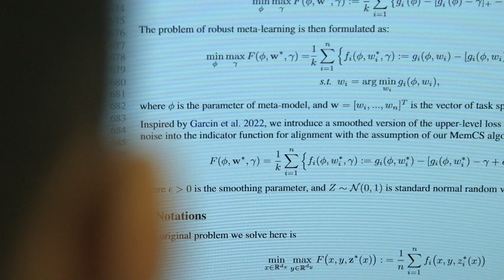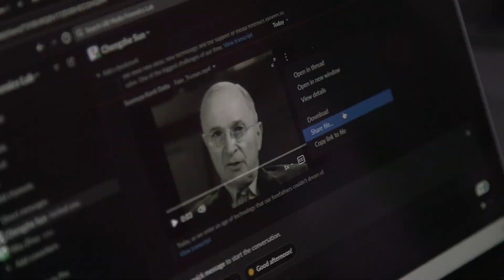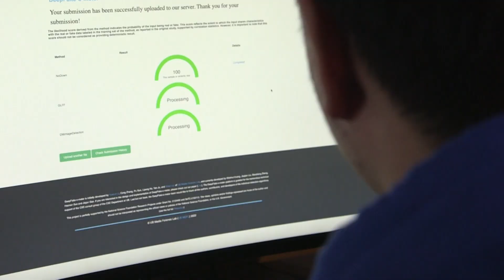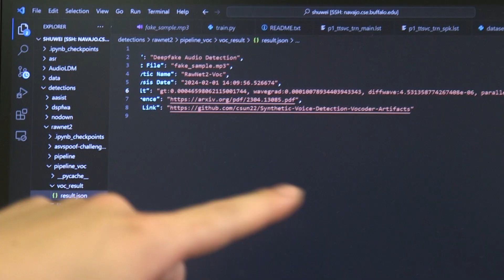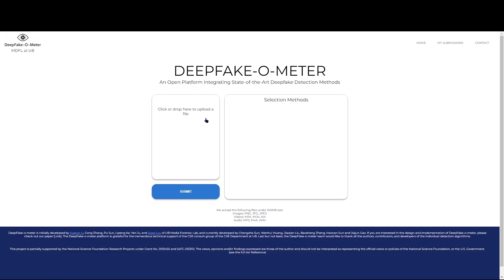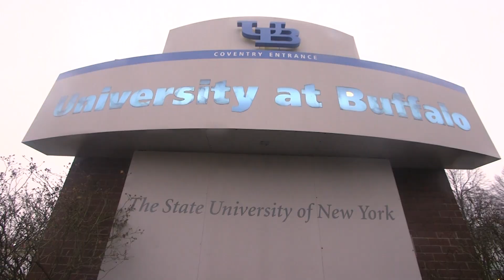Building the DeepFake-o-Meter: Algorithms to Expose Digital Forgeries - UB Media Forensic Lab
Manipulated or falsified multimedia content, including images, videos, and audio present significant challenges, impacting personal privacy, national security, and the integrity of democratic processes. From national news stories on the  creation of inappropriate images by high school students, to sophisticated phishing campaigns using simulated voices of relatives, the current spread of AI-generated content, or DeepFakes, is rapidly becoming a major challenge for law enforcement and the legal system.

Forensics experts need to be aware of this, but also urgently need solutions to identify the forgeries that are increasingly difficult to differentiate from the real thing. Media Forensics is an emerging research field that aims to develop algorithms and technologies to expose manipulated or falsified multimedia content and mitigate their harmful impacts. As a world-leading research group, University at Buffalo’s Media Forensics Lab is at the forefront of developing technical solutions to combat media manipulations and DeepFakes.

Developed from decades of expertise by Director Siwei Lyu in detecting forged photography, in recent years the Lab has built a suite of sophisticated media forensics tools to help identify a wide range of types of forgery. From visual fakes like face swapping and lip syncing, to audio fakes like voice conversion and text to speech, the algorithms developed by the Lab are becoming an increasingly powerful tool. The ultimate goal is to create a DeepFake-o-meter - a centralized platform that brings the latest open-source methods and algorithms from the media forensics research community for use by the people who need it.

The importance of the issue of digital forgeries and the challenge it presents for the world is reflected in the University at Buffalo’s commitment to the Media Forensics Lab. As the problem of DeepFakes grow, so will the solutions the Lab provides, providing forensics teams globally the tools they need to keep people safe from harm.